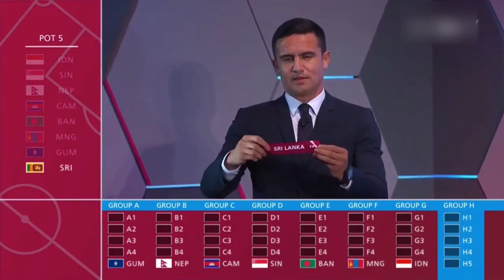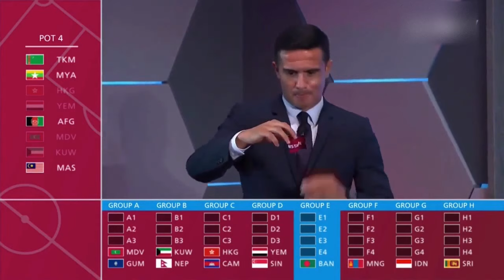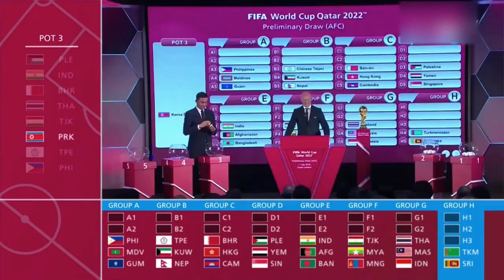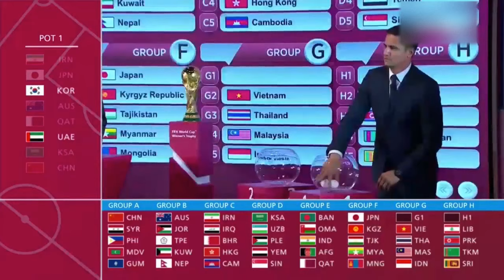thailand vui mừng khi nằm cùng bảng với việt nam Bốc thăm vòng loại World Cup 2022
THAILAND VUI MỪNG KHI NẰM CÙNG BẢNG VỚI VIỆT NAM

  Việt Nam cùng bảng Thái Lan, Indonesia, Malaysia